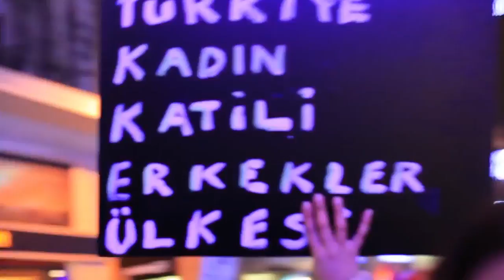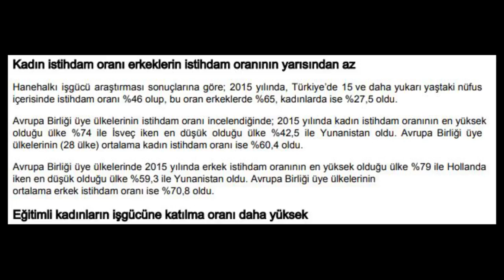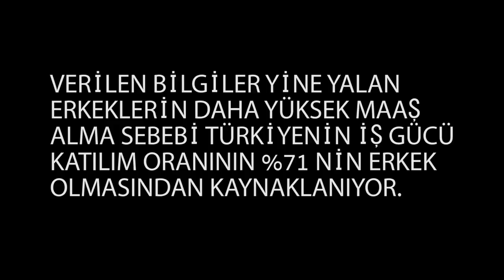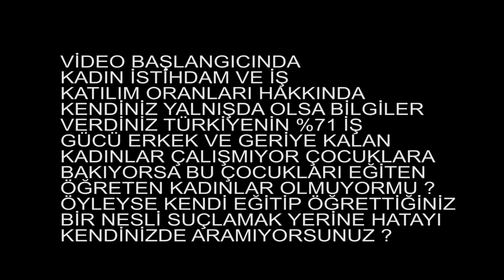Kadinlara Özgurluk Argonomi (Cihan Erden)